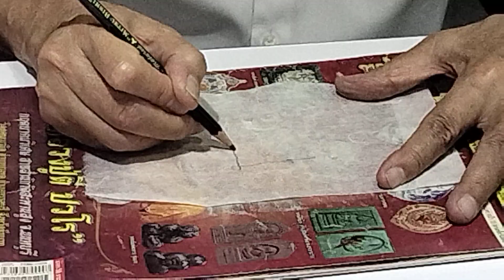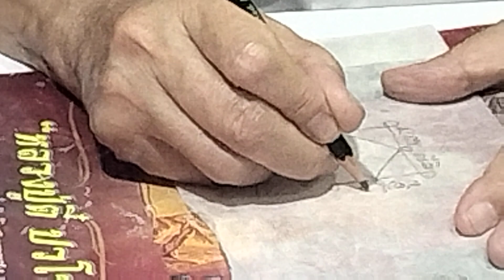เครื่องรางดักทรัพย์!!.....เปิดตำนานการสร้างไซดักทรัพย์ พระเกจิยุคโบราณตำรับ อ.เสี่ย T.0818999843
เครื่องรางดักทรัพย์!!...

เปิดตำนานการสร้างไซดักทรัพย์ พระเกจิยุคโบราณตำรับ อ.เสี่ย T.0818999843